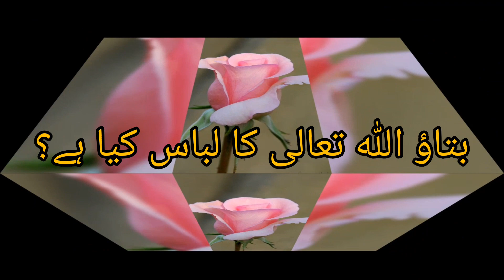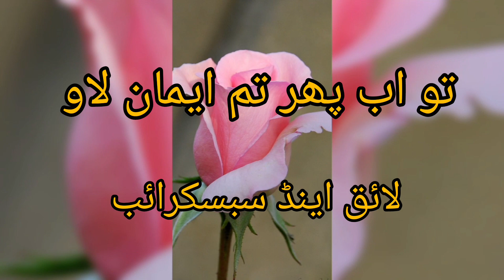اللہ تعالی کا لباس ۔